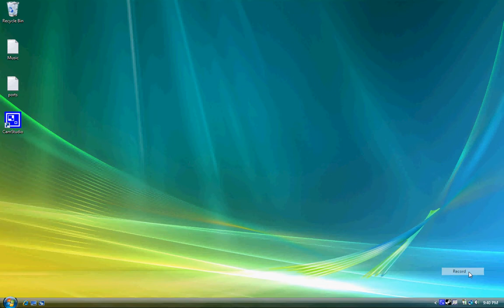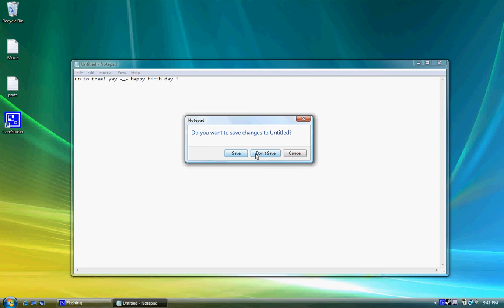Drunk kid tries to count to three